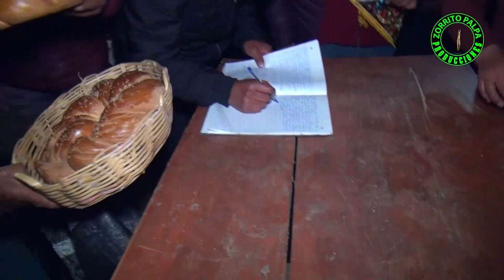FAMILIA EVANGELISTA JIMENEZ 2019 ANGAHUILCA SANTA ANA DE TUSI VOL. 11